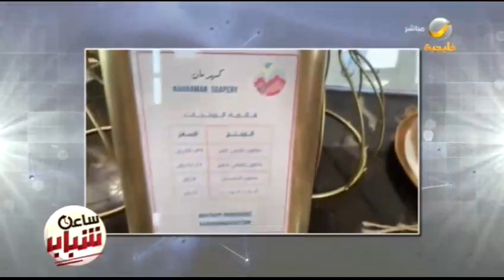معرض صنع بيدي .. طموحات شبابية في جامعة الملك عبدالعزيز